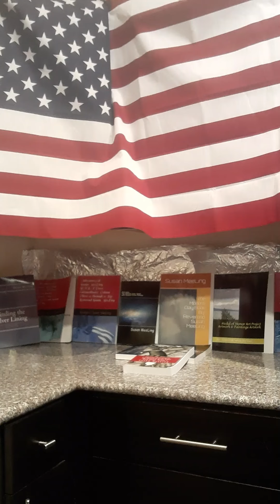*(OFFICIAL)* My thoughts and opinions of 20 June 2020 ProTrump rally watch event in Leander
Reverend Susan MeeLing AKA Lady Dori Belle AKA Reverend MeeLing discusses the ways which so many inspirational people I had been around and listened to while speaking with as the Tulsa oklahoma rally watch event occurred at the Leander Beer Market went on, and how the group of individuals I was around while listening and watching the rally had such phenomenally amazingness; admittedly my description may come across as rambling, though utilizing the words to describe my thoughts and opinions can be difficult in an odd way. I had been breathless at moments while being around such strong people which had overcome so many obstacles and as the rally was occurring, listening to the numbers of people in the crowd expanded the awe of the event I was at. I do not know how they did and do as they can and could, though quite envious in a good way to aspire to be better to progress forward in such amazing ways.

Thank you and Brightest of Blessings!

Brightest of Blessings!